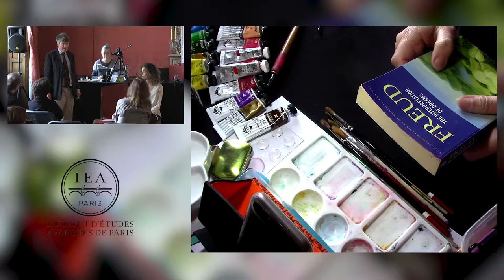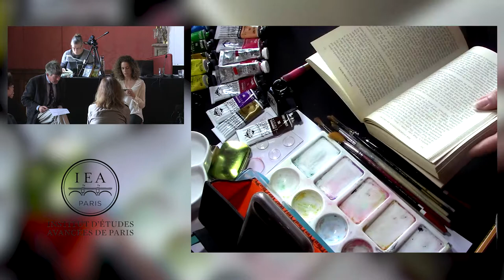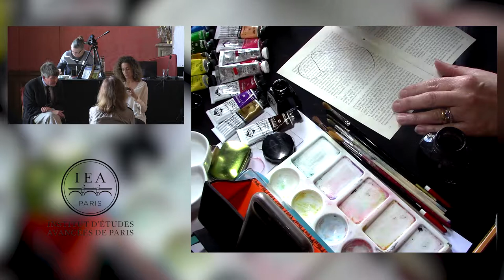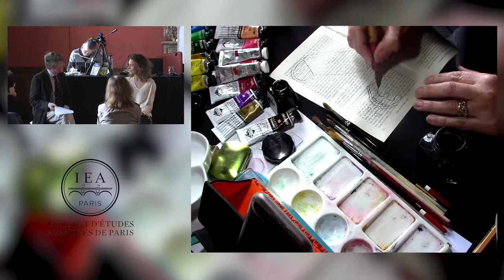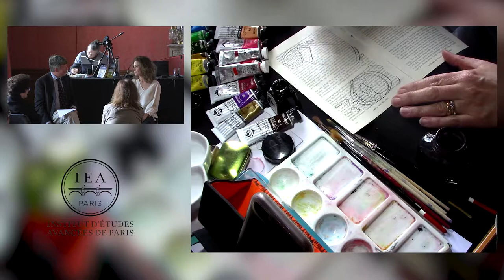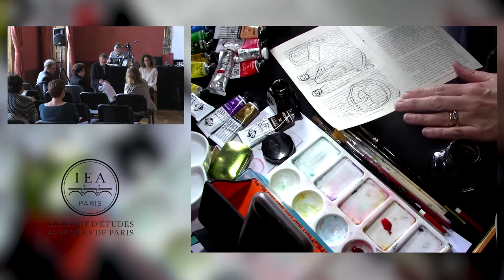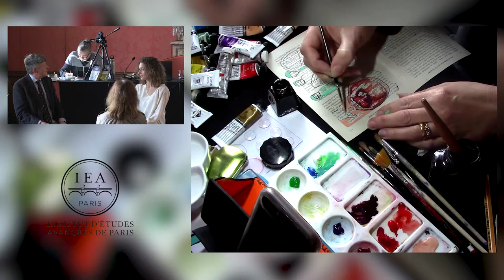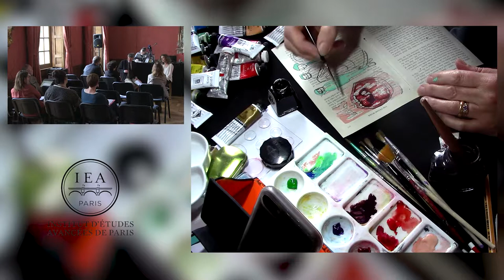Mark Blagrove, Julia Lockheart (Swansea University)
Sleep and Memory

Colloque organisé par I. Fried (UCLA / Université de Tel-Aviv) dans le cadre du programme Cerveau, Culture et Société de l'IEA de Paris

Mark Blagrove, Julia Lockheart (Swansea University) : Dream appreciation and revisiting dreams by artwork

Dans une perspective interdisciplinaire incluant les neurosciences, la médecine, les sciences humaines et l'art, ce colloque vise à (1) faire progresser et diffuser les connaissances scientifiques sur la façon dont des processus spécifiques du sommeil favorisent la consolidation de la mémoire ; (2) encourager les sciences et les arts à adopter de nouvelles approches relatives à l'importance des rêves et du sommeil ; (3) en faire bénéficier la société en favorisant la prise de conscience des bonnes habitudes de sommeil et de leurs effets sur le bien-être cognitif.